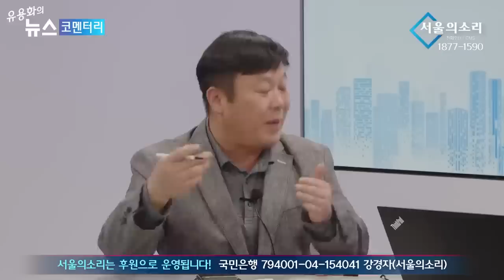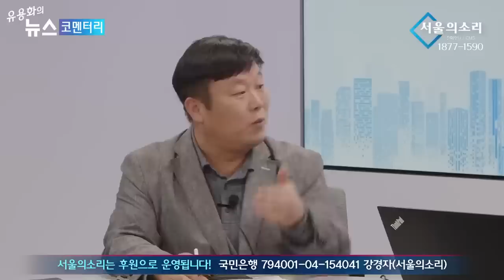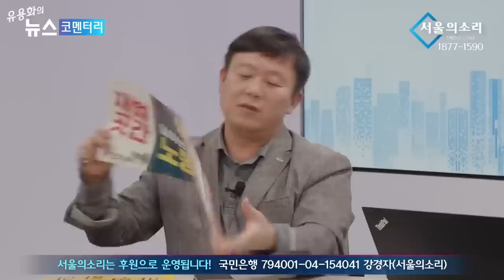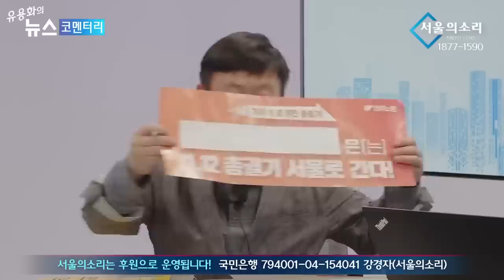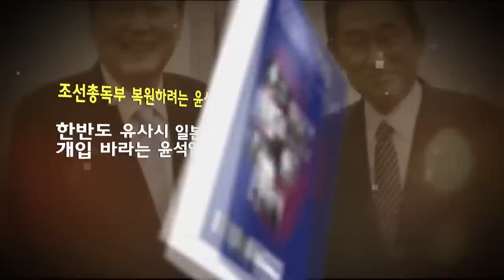[재방송] 안진걸, 충격선언 "말 좀 줄이겠다!" / 역대 무능정권이 역대급 탄탄 지지층 결집 이유 (안진걸 변희재의 안.변.해)